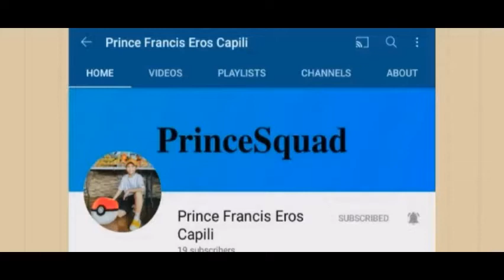Our Q&A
Hello PrinceSquad​ this is my first Q&A with a camera!
Social Media
➤  Facebook: Prince Francis Eros Capili
➤ErosCapili
Bio
Name: Prince Francis Eros Perez Capili
Age: 9
Birthday: July 24, 2011
Description
Hello! I'm Prince Francis Eros Capili AKA Princetot, My hobbies are playing games (outside games not technology games), drawing/painting, dancing. I really love my favorite Youtuber that is Moriah Elizabeth, I love her squishy videos.